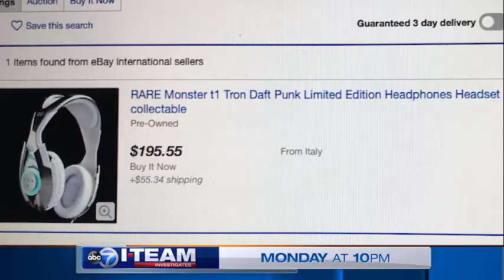ONLINE FAKES PROMO